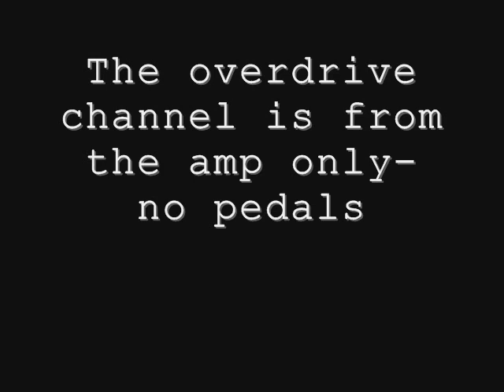* * Mesa boogie Stiletto VS Crate v33h . fender american standard . NICE ! * *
This is a demo for:
Mesa boogie Stiletto 100W tube amp ,
Crate v33h 33W tube amp.
and fender american standard . ( 2007 butterscotch)

I got the mesa today - still doesn't know how to make to best sound of it.
this is not totally professional demo- but really nice.
all the info about the gear is in the video. enjoy.